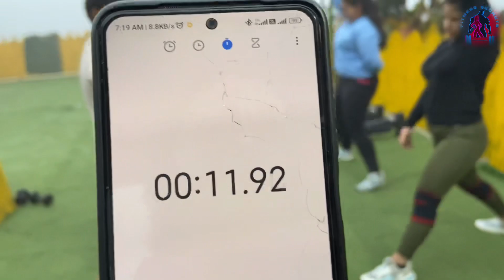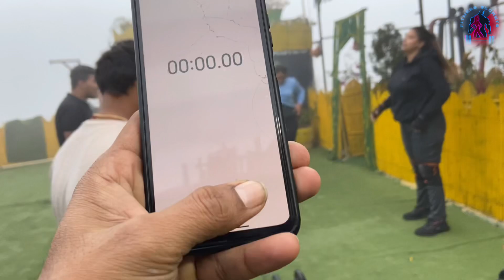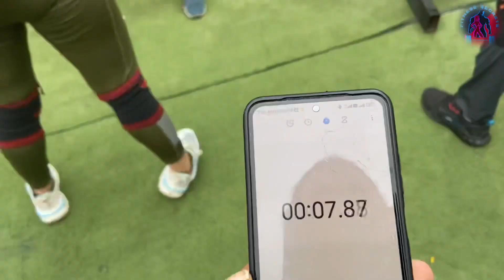बच्चा नहीं है BOSS है // The Boss Baby // Rajatshree //